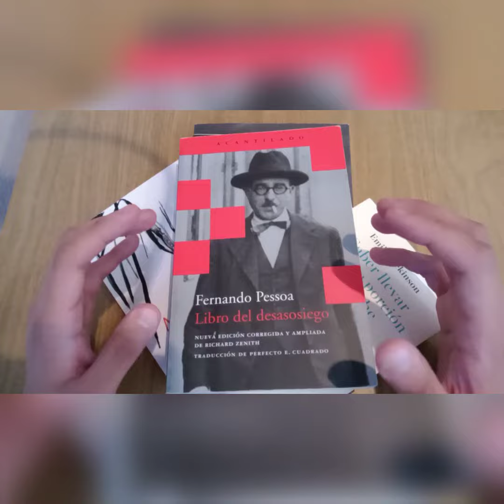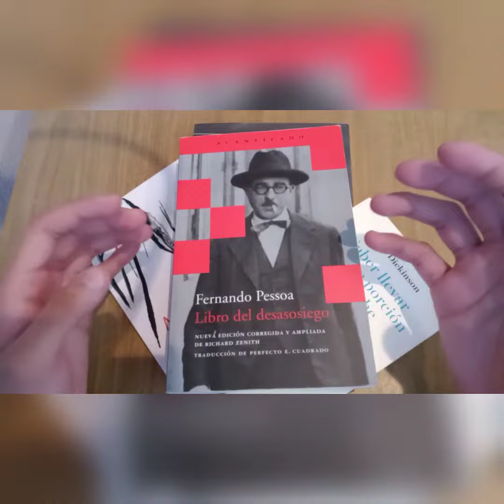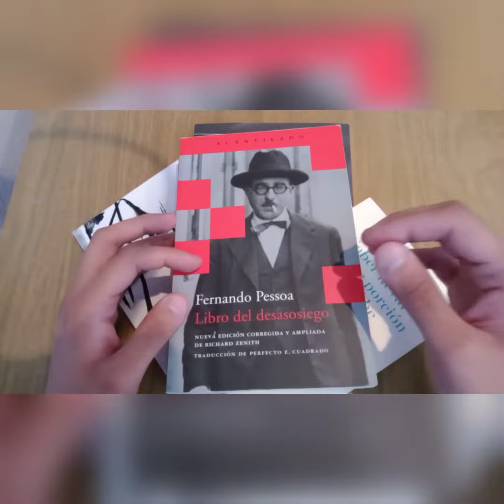Reseña de "El libro del desasosiego" de Fernando Pessoa.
Bienvenidos a mi nueva reseña de literatura, hoy es el turno de reseñar un libro de un excelente escritor portugués.

Si les gusta la reseña, denle like y compartan, pero sobretodo, ¡disfrútenlo!